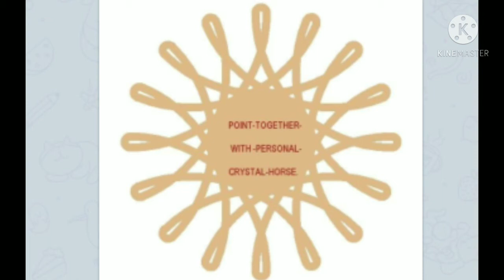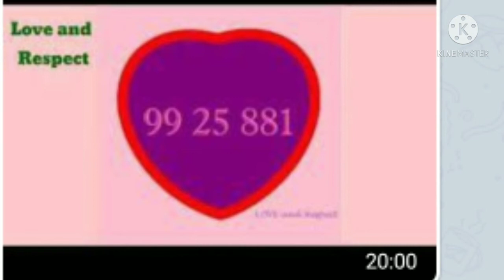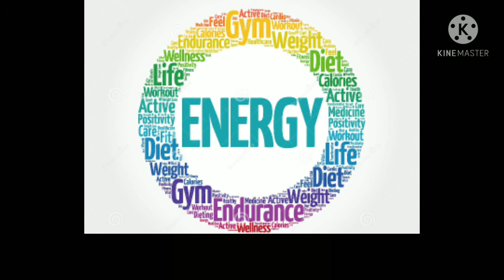DIFFERENT TYPES OF ENERGY CIRCLE ⭕ lesson-5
Hello

                             Different types of energy circle

Thanks
Divine magic begin now 🙏 520